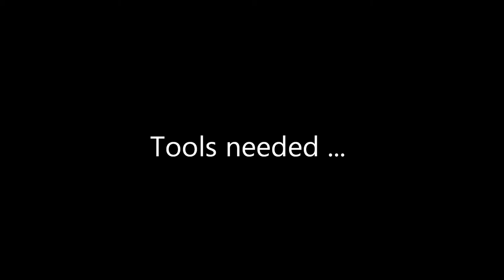How to Build an Art Canvas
This is a slide show on how to build your own canvas. Any questions whatsoever, please do ask.